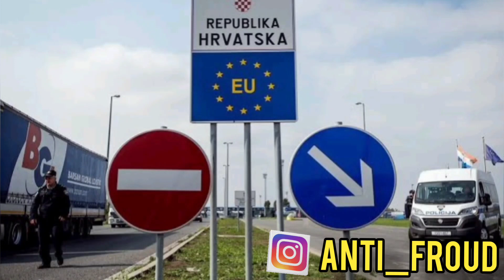Serbia Visa Update || Serbia Donkey Video || Serbia To Greece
About This Video:- New Update Serbia Visa Jo Pehle Serbia Se Donkey Laga Kar Schengen Zone Mei Enter Hote They Wo Yeh Video Jarur Dekh Le, Serbia To Austria Ke Halat,

Agr Kisi Tarah Ki  Help Ya Kisi Ke Sath Koi Visa Ke Name Par Froud Hua Hai Wo Bhai Instagram Par Text Karen👇